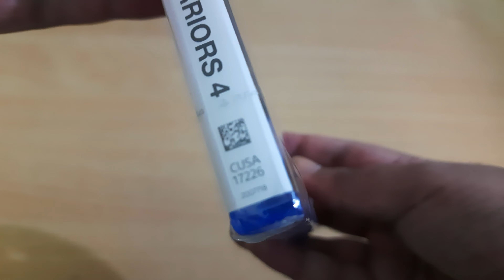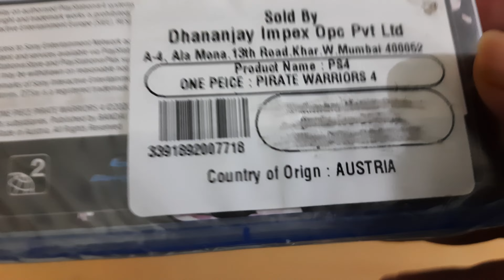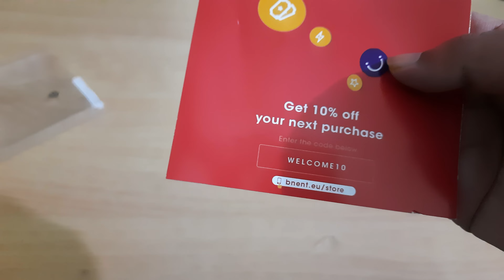ONE PIECE PIRATE WARRIORS 4 (PS4) Standard Edition -Hindi- Unboxing || Indian Unboxing [4K]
ONE PIECE PIRATE WARRIORS 4 (PS4/PS5) Standard Edition -Hindi- Unboxing in 4K. This Unboxing was done by an Indian Gamer.